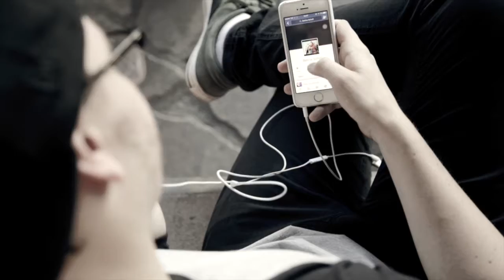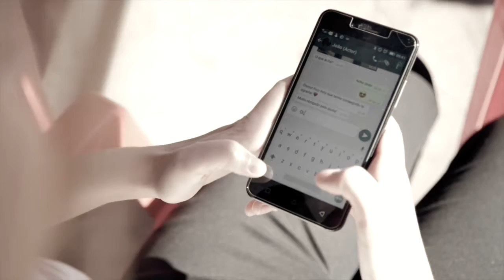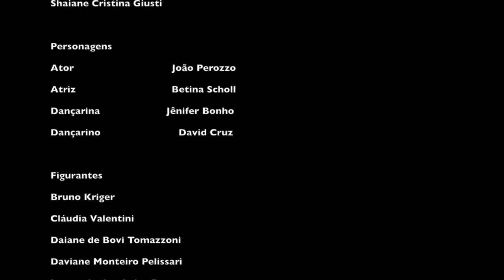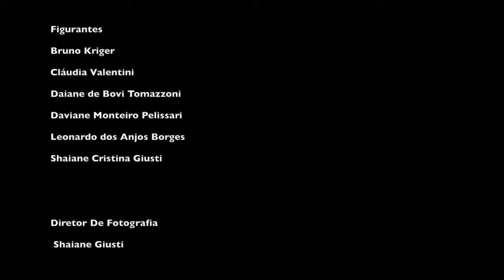Conexão de Dados - Curta Metragem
Curta metragem produzido na Disciplina: Fotografia para Vídeo e Cinema; ministrada por Myra Adam de Oliveira Gonçalves.

Acadêmicos
Bruno Kriger
Cláudia Valentini
Daiane de Bovi Tomazzoni
Daviane Monteiro Pelissari
Leonardo dos Anjos Borges
Shaiane Cristina Giusti

Personagens
Protagonista João Perozzo
Amiga Betina Scholl
Dançarina  Jênifer Bonho
Dançarino   David Cruz

Figurantes
Bruno Kriger
Cláudia Valentini
Daviane Monteiro Pelissari
Shaiane Cristina Giusti

Shaiane Giusti

Bruno Kriger

Bruno Kriger
Leonardo Dos Anjos

Daiane Tomazzoni

Câmera
Shaiane Giusti
Bruno Kriger

Montador
Bruno Kriger
Daiane Tomazzoni

Leonardo Dos Anjos
Shaiane Giusti

Daviane Pelissari

Figurinista
Leonardo Dos Anjos

Fotógrafo Still
Claudia Valentini

Continuista
Daviane Pelissari

Produtor De Set
Leonardo Dos Anjos

Trilha sonora
Eternity Is The Wait Between Breaths
One Smile
Lorde Whit teeth (Oficial instrumental)
Lorde   Ribs Instrumental Official